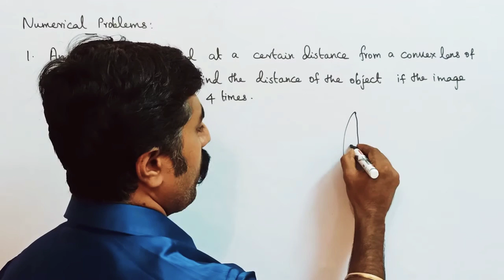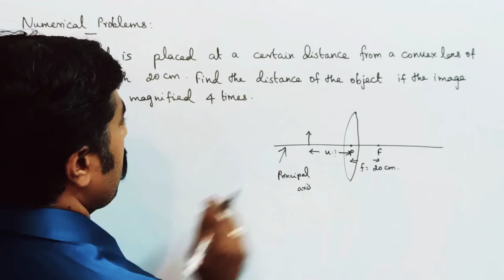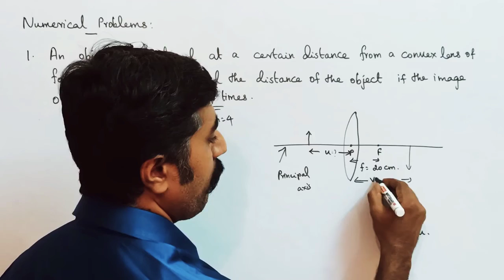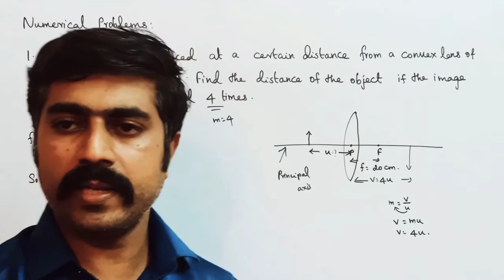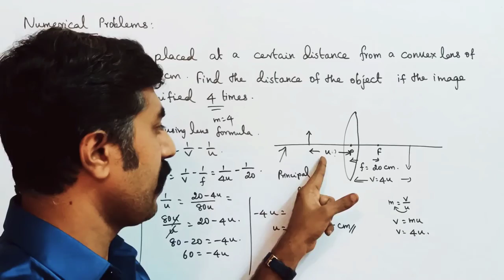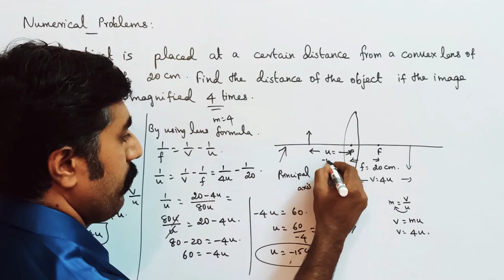Numerical problem no: 1 ||Optics||Ln 6||STD 12 Physics||Tamil||sky physics